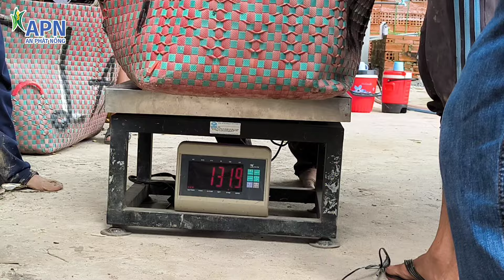APN - THU HOẠCH SẦU RIÊNG | KINH NGHIỆM GIÚP TRÁI XANH DA - CƠM VÀNG - NẶNG KÝ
Tận tâm trong từng giải pháp - An Phát Nông - An Tâm Phát Triển Nông Nghiệp
Nội dung:
Một năm mới có một ngày
Và ngày hạnh phúc là ngày hôm nay
Có vườn Ri6 tại xã Phú Điền, Tháp Mười, Đồng Tháp, anh Đạt cưng như gái ruột, nhìn nó xanh tươi, đẹp mã ai đi ngang cũng khen. Nay đúng tuổi gả bán, anh Đạt cũng chạy đôn chạy đáo để lo mọi thứ cho chu toàn.
Nỗi lòng người làm nông thiệt tình thì từ hồi làm bông tới nay thu hoạch, tiền sắp bỏ vào túi cũng còn canh cánh nỗi lo. Thời tiết sáng nay không khả quan cho lắm, ngó lên bầu trời mây xám bao quanh, gió thổi lành lạnh anh Đạt bồn chồn trong dạ, anh nói: “haiz…cổ tháng 4 năm nay mưa suốt, giờ hổng biết kịp cắt không nữa”.
Con đường trơn chợt, sình lầy, các chú phụ trách đẩy xe lắc đầu. Thấy vậy anh Đạt trấn an: “gáng năm nay đi, năm sau tui lót đal hết”.
Trời không phụ người có lòng, khoảng 8h, nắng đã ráo trở lại. Không khí trong vườn cũng nóng dần với tiếng cán dao gõ vào trái nghe bốp bốp. Tiếng rọc vỏ thử cơm. Sau đó là cả tiếng cười nói của thợ cắt, thợ hứng và cả những chú đẩy xe gom trái vào nhà.